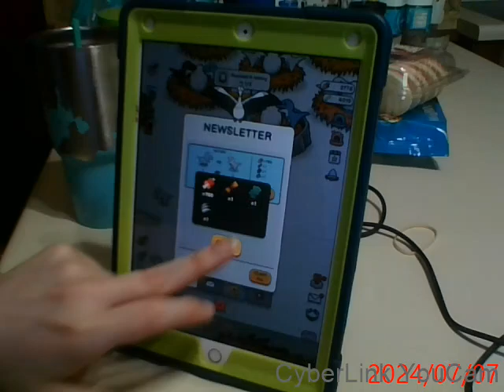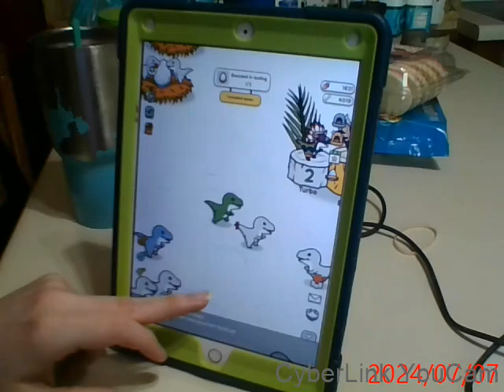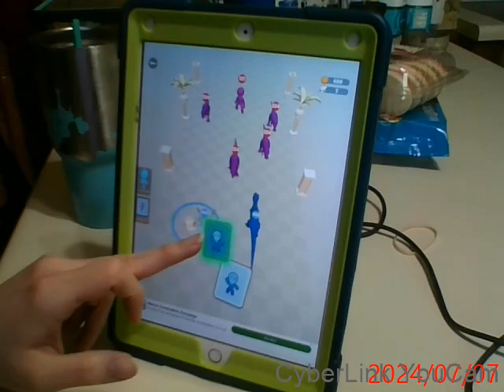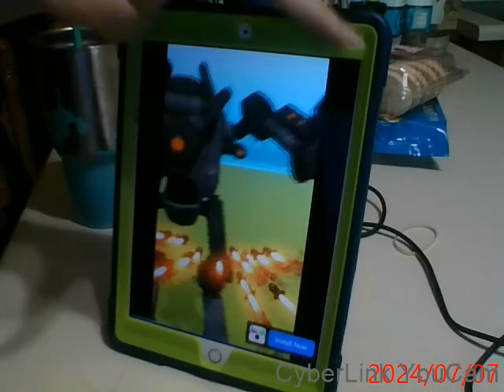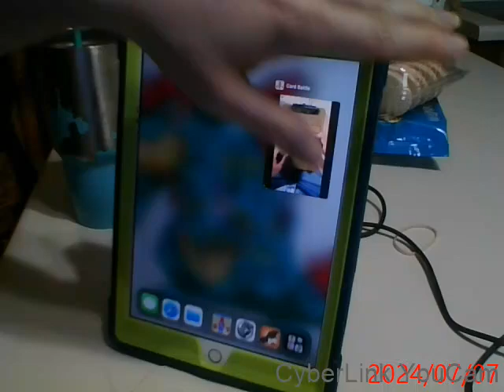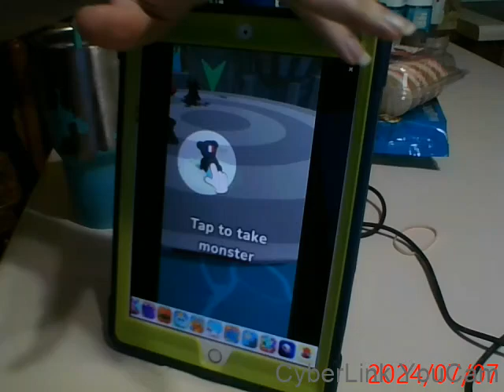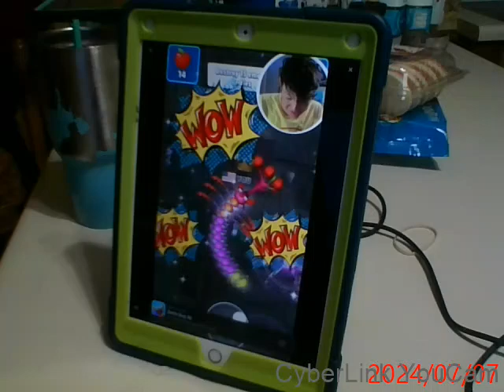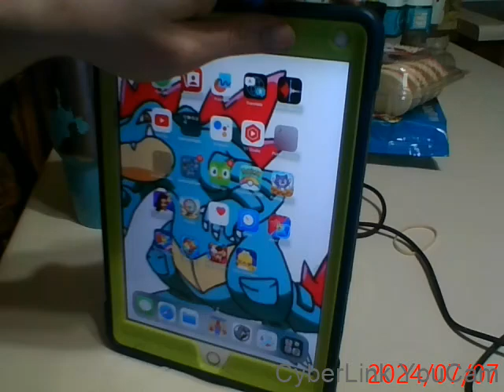Random IPad & Tablet Games Series part 264 (Dino Mutant: T-Rex part 2, Card Battle & Monster Dice!)